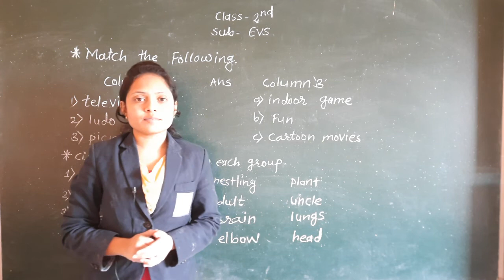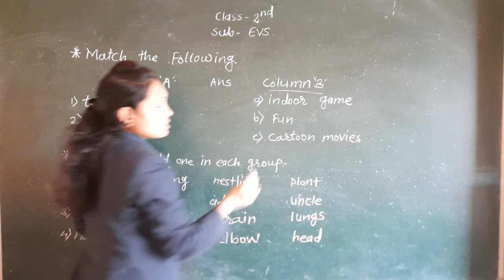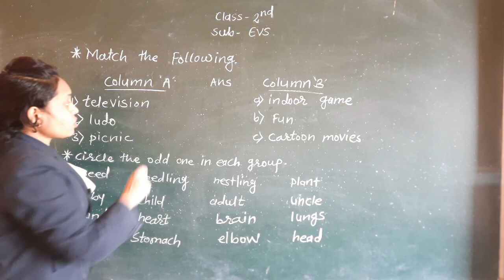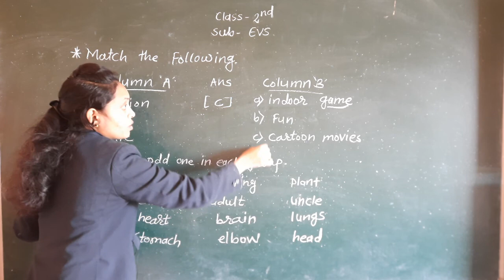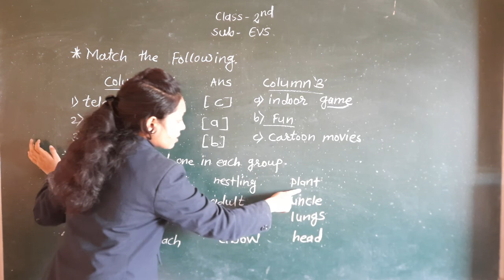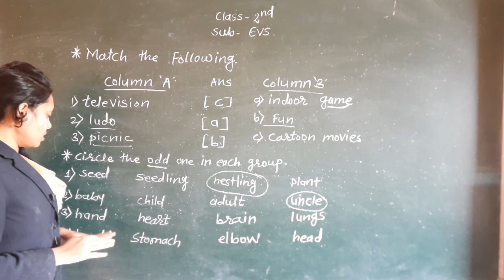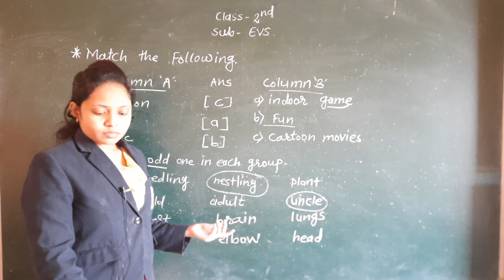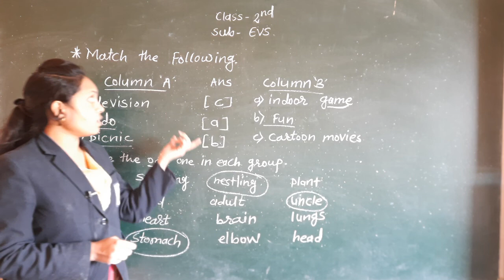REVISION | Match the Column | Odd one Out | Sub- EVS | Class- 2nd | Sanskar Academy